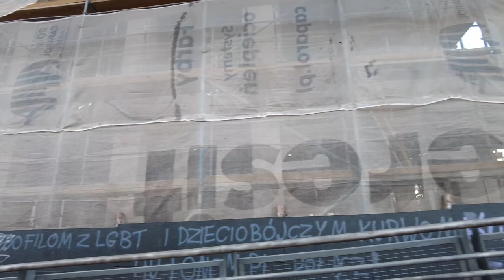WROCLAW, Poland - Autumn Evening - 4K 60fps